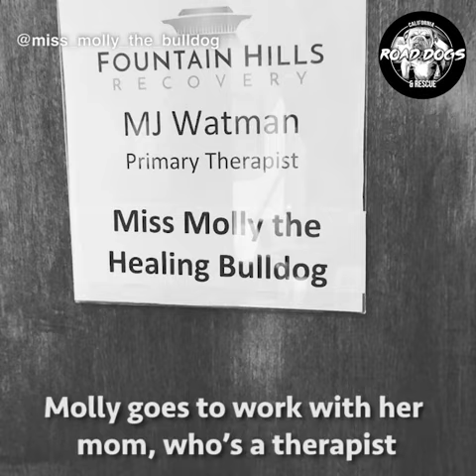Mangy Mutt to Therapy Pup - Meet Miss Molly!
Meet Miss Molly! She was covered in mange when Road Dogs found her, and now she’s helping heal others with her kind spirit.

Please help save the lives of other dogs by making a donation today!

Dogs featured in this video:

Miss Molly: @miss_molly_the_bulldog